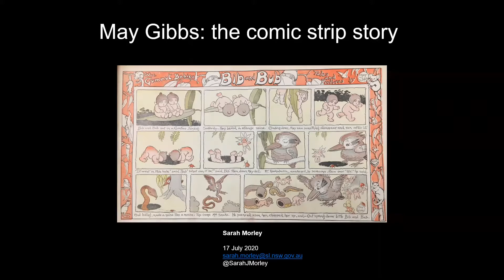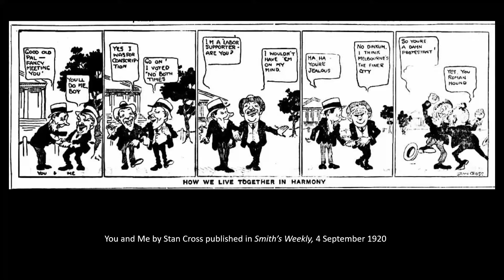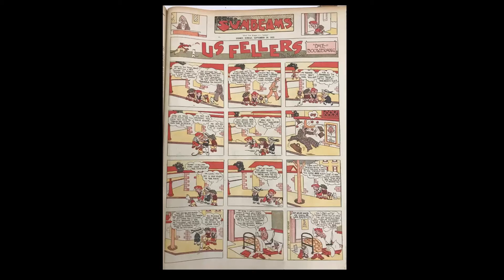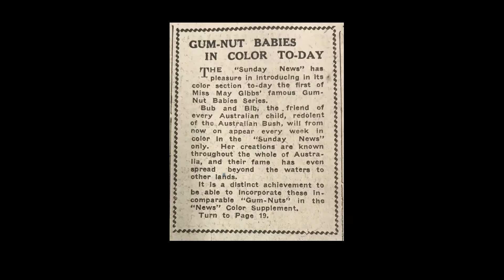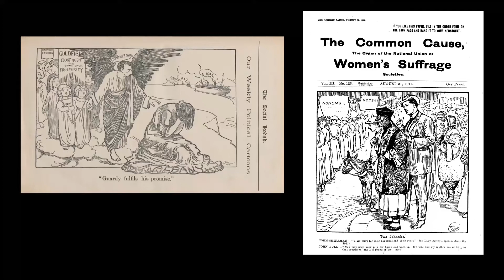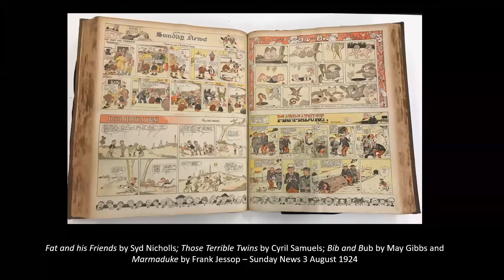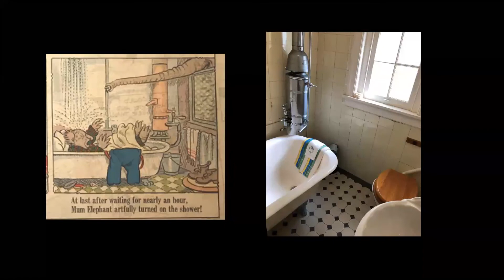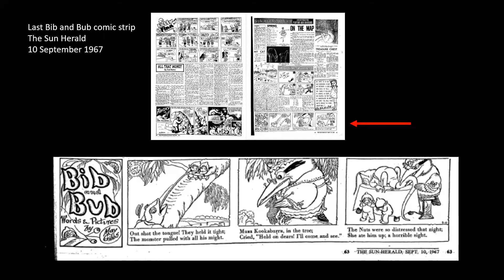May Gibbs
In 1924 May Gibbs broke into the burgeoning Australian comic strip scene and became Australia’s first female cartoonist. On 3 August 1924 her popular Bib and Bub comic strip appeared in the Sunday News. Syndicated across Australia and New Zealand the iconic strip ran for 43 years. While generations of Australians are familiar with Bib and Bub, lesser known is Gibbs’ Tiggy Touchwood comic strip, produced for rival newspaper the Sunday Sun under a pseudonym. Sarah Morley will share examples from the Library’s collection, illustrating the development of May Gibbs’ lengthy career as a comic strip artist.

Sarah Morley is a curator in the Research & Discovery Branch of the State Library of NSW. Working with the Library’s collections, particularly manuscripts, rare books and children’s literature collections. Sarah has curated numerous exhibitions and displays for the Library and writes for the Library’s SL magazine. Sarah has a passion for libraries, the history of the book and interpretations of Australia from the earliest records to the present day.